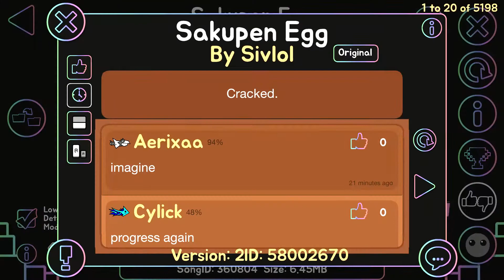Sakupen Egg by Sivlol and more (Medium Demon)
I literally found some bugs bruh bruh bruh bruh
Level:Sakupen egg
Creators:Skrypto, Infinitestyle, Chuckgamer1, scopal, iris, imBK, Charliedebnam, aksis, andhika, siv, Linear, Connected, yoonsr
Hardest part:63-100
fluke from:90%
id:58002670
Song:Sakupen hell yes RMX
Song id:360804